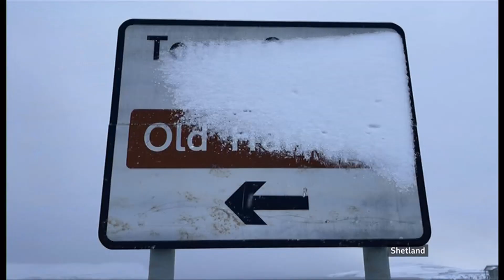Weather Events - Arctic blast - wind, snow and ice descends on the UK - BBC&ITV - 16/Jan/2024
Arctic blast descends across the whole of the UK and there are warnings too.